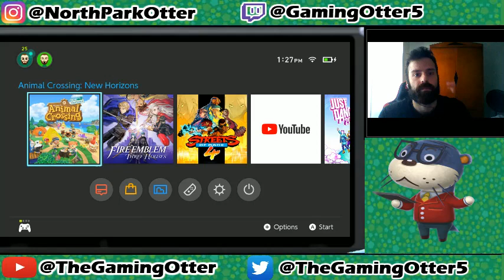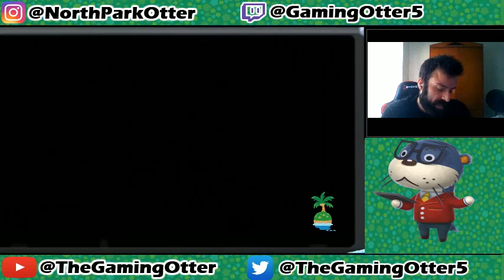Animal Crossing New Horizons Day 127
2:Retweet the pinned tweet on Otter’s twitter page. 3: Wait for otter’s dm about the Dodo code.

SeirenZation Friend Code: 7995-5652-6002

Brief Summary:  Come join me as I fly away to a wonderful island getaway.  This stream is in protest of Suzy Lu and anyone who wants to support the cause!  Who will get bells?  Watch and find out!  Lots of things to explore and take away so be sure to enjoy!